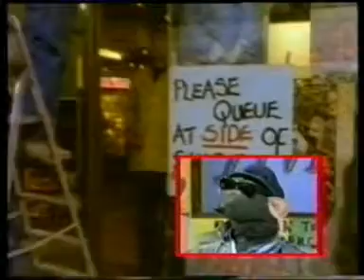Patsy Kensit, Roland Rat, Gordon The Gopher, Billy Connolly, Mike Gatting review TIFFANY's Video!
Tiffany video reviewed on "Going Live" in 1988 by Patsy Kensit, Billy Connolly, Roland Rat, Gordon The Gopher and others. Hosted by Philip Schofield England Cricketer Cricket Team